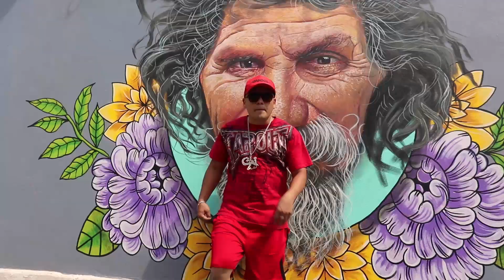Dame Un Kiss Alan Poveda Vídeo Oficial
Alan Poveda El Loco Chui
Dame Un Kiss (Vídeo Oficial)